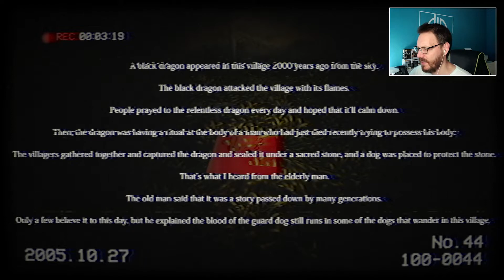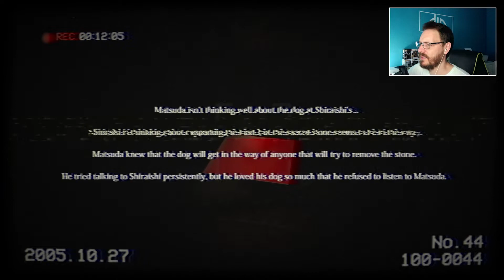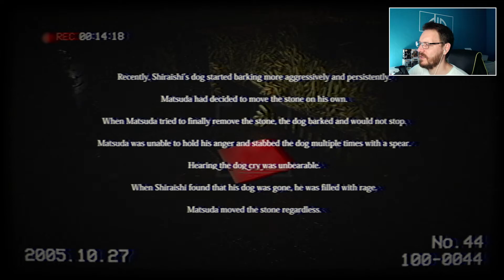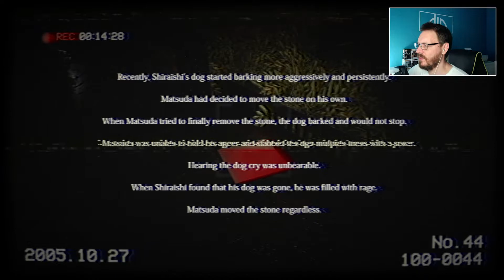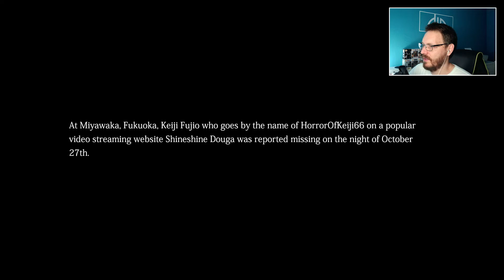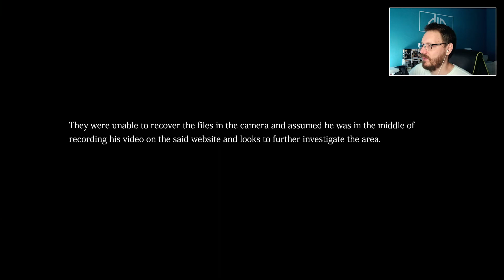Horror #03 | Inunaki Tunnel: Dunkle Tunnel und Origami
Genre: Indie-Game, Horror
Entwickler: Chilla's Art
Publisher: Chilla's Art
Audio: Englisch
Kommentar: Deutsch
Schwierigkeitsgrad: k.A.
Besonderheit: k.A.